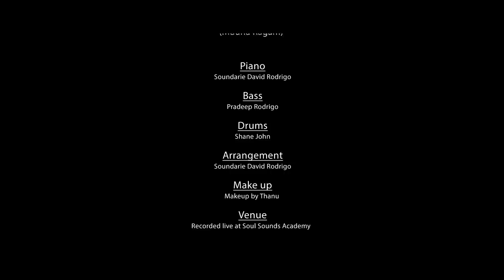Variations on a Theme by Ilaiyaraajah (Mouna Raagam)- Arranged by Soundarie David Rodrigo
Varations on a theme by one of South Asia's leading Composer and Music Director - Ilaiyaraajah -taken from the movie Mouna Raagam
Arrangement - Soundarie David Rodrigo

Track: Variations on a theme by Ilaiyaraajah
Arrangement By: Soundarie David Rodrigo

Recorded live at the Soul Sounds Academy

Musicians:
Bass: Pradeep Rodrigo
Drums: Shane John
Piano; Soundarie David Rodrigo

Video Credits:
Video Production: Focus Art

Hair & Makeup: Makeup by Thanu
Digital Grand Piano - Courtesy of Yamaha Music Centre